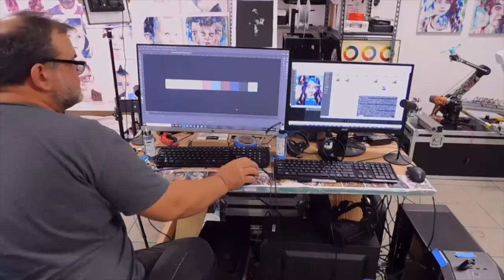AI Robot Learning to Paint Portraits by Practicing - Pindar and Kitty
artonomous is an artificially intelligent machine that paints with a brush on canvas. While it can already paint portraits at human parity, photographer Kitty Simpson and A.I. Artist Pindar Van Arman have teamed up to train it on the subtleties of fine art. Kitty is sharing her evocative photography with the robot and Pindar is reprogramming its A.I. to learn as much as possible from her.  The three are collaborating on a limited series of paintings as they attempt to hone the robot’s technique to create portraits with more emotional significance.